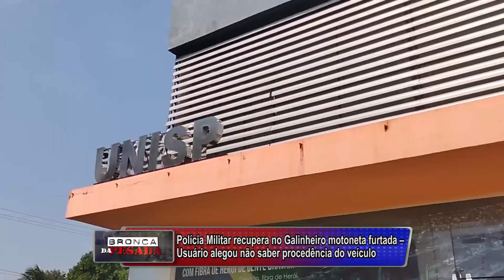Polícia Militar recupera no Galinheiro motoneta furtada – Usuário alegou não saber procedência...